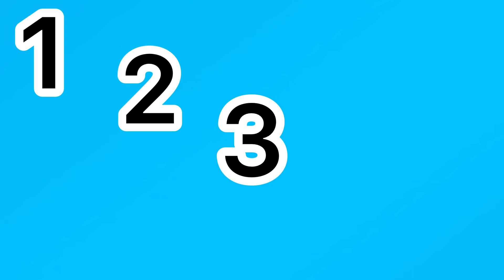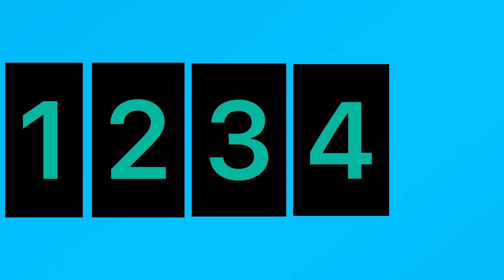Learning numbers 1 to 5 for toddlers and preschoolers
Learning numbers